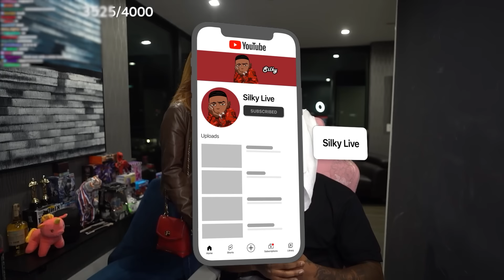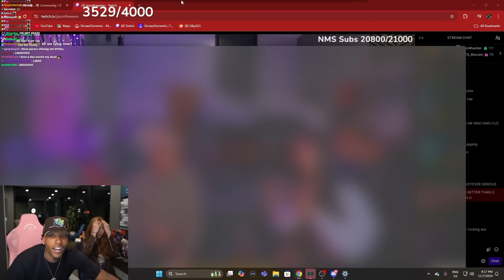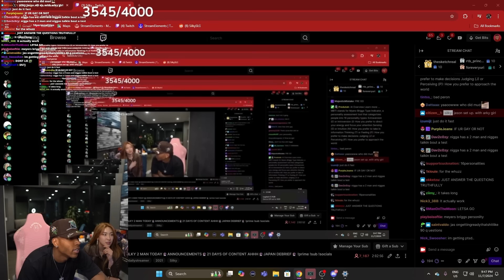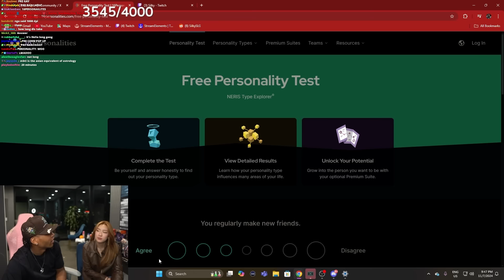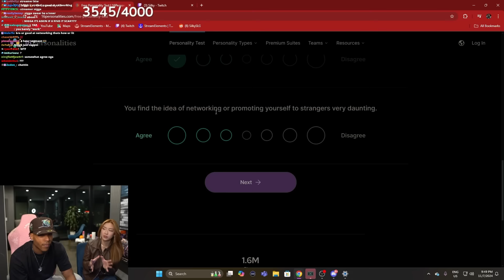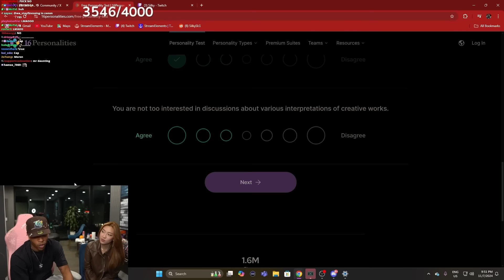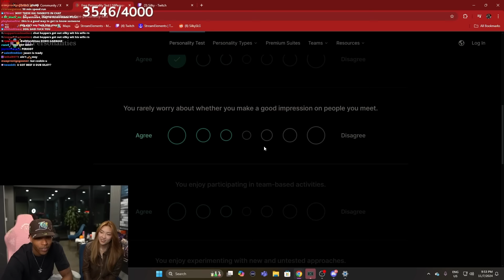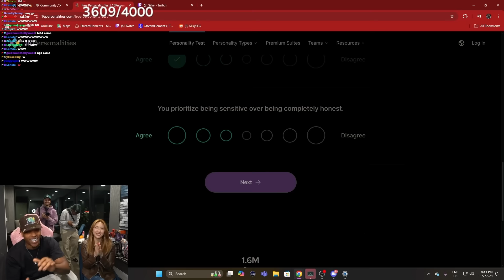Silky Meets His NEW Girlfriend..